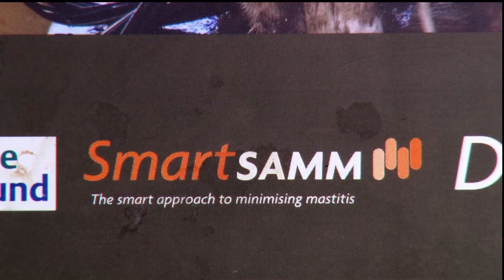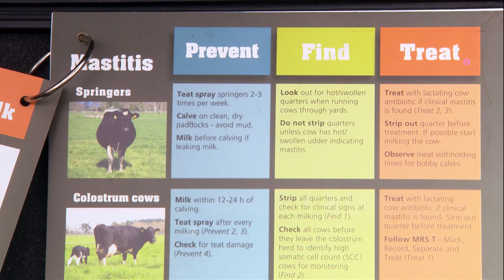A Smart Approach to Mastitis Management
A dairy farmer got some external help for an ongoing mastitis problem in his herd